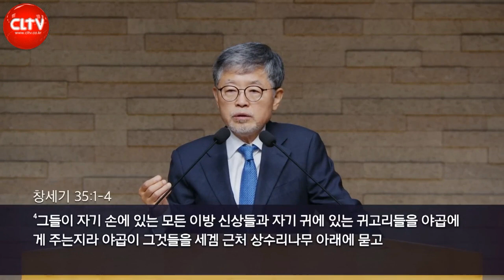CLTV 파워메시지ㅣ에스라 강해(6회)ㅣ'다시 시작하자!' ㅣ송태근 목사(삼일교회)